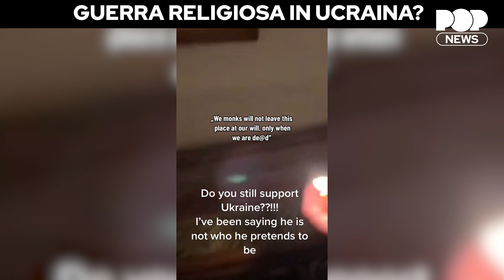Guerra religiosa in Ucraina?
Prima la perquisizione poi l'arresto.  L'Ucraina è scossa da un nuovo fronte di conflitto, interno e religioso. Il metropolita Pavel vicario della chiesa ortodossa ucraina che dipende dal patriarcato di Mosca ora si trova agli arresti domiciliari con un braccialetto elettronico. L'accusa dei servizi di sicurezza ucraini è di spionaggio. Per capire a fondo questa vicenda è necessario fare un passo indietro nella storia. Lo facciamo con  Avondios Bica, arcivescovo della metropolia di Longobardia, per noi, ai microfoni di Pop news.